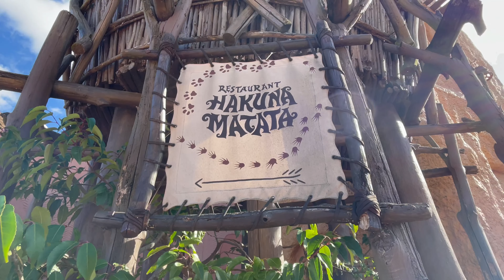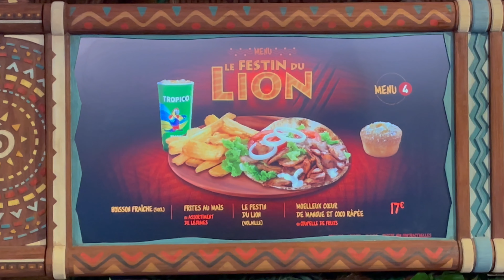RESTAURANT HAKUNA MATATA A DISNEYLAND PARIS MON AVIS SUR LES MENUS !!!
Salut à tous aujourd'hui je vous donne mon avis sur les menus du restaurant Hakuna Matata à Disneyland Paris bon ou mauvais food à decouvrir dans cette vidéo.
N'oublie pas d'activer la cloche 🔔pour recevoir toutes les prochaines vidéos qui sortiront.